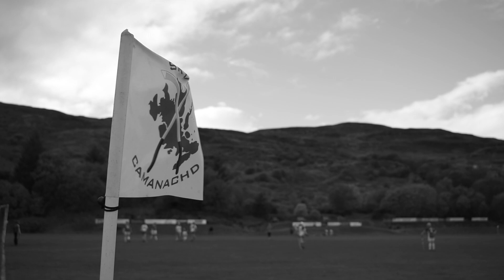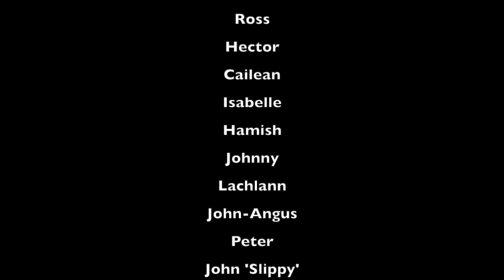1014 Iomain - Isabelle Law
Dè tha iomain a' ciallachadh dhutsa? ’S e ceist a bha na mo ceann a’ smaoineachadh mu dè cho mòr ’s a tha iomain na phàirt den beatha agam agus a’ bhuaidh a tha air a bhith aig iomain air a’ bheatha agam bho aois òg.

What does shinty mean to you? Shinty is such a huge part of our lives in the highlands and it has had a huge impact on my life from a very young age. This is a project finding out how it means a great deal to lots of people in our community.